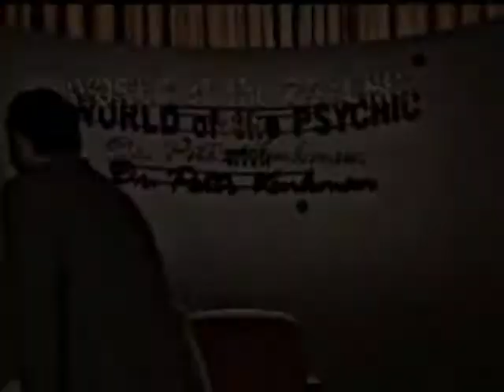ridoppiaggio divertente organizza una riunione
Ecco un altro divertente doppiaggio di una scena del film ghostbusters 2. Questa volta viene proposta in maniera divertente una sorta di promozione che espone i vantaggi di organizzare una riunione. Buona visione :)

In questo divertentissimo video viene doppiato un passaggio del film ghostbusters 2 proponendo una divertente scenetta nella quale si fa una inconsueta e alquanto bizzarra richiesta per l'esenzione dal servizio militare. Buona visione :)